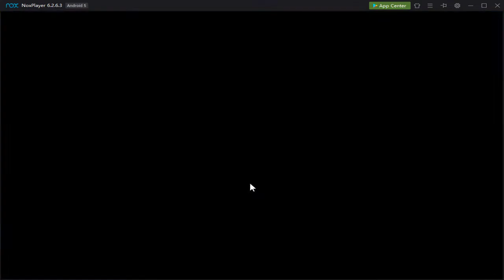SL floor 32 a few clears not using spiders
Most T3 can do it easy, was going to show a few more but cleared it by mistake. My SS is 100% PVP build with regen.